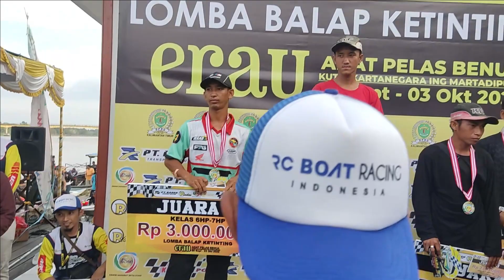Seru Tegang ! Grand Final Lomba Balap Ketinting Erau 2022 di Sungai Mahakam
Lomba Balap Ketinting yang diadakan bertepatan pada acara Erau tahun ini berlangsung meriah. Para peserta baik dari Kutai Kartanegara maupun luar Kukar bersaing merebut piala dengan jumlah total 50 juta rupiah!

Selamat datang! channel ini berisi perjalanan dan acara. Di dalamnya ada nilai edukasi, inspirasi dan hiburan. Semoga bermanfaat untuk banyak orang. Semuanya kami sajikan untuk anda!

Tag,
iqbal family borneo
perjalanan
acara
drone
inspirasi
hiburan
edukasi
tenggarong
kutai kartanegara
kalimantan timur
samarinda
balikpapan
lomba ketinting di sungai tawar
lomba ces embalut
lomba ces muara muntai 2022
erau adat kutai
upacara adat erau kalimantan timur
erau adat benua tuha sabintulung
ibukota baru indonesia
olahraga tradisional